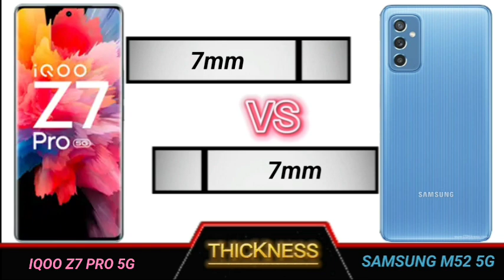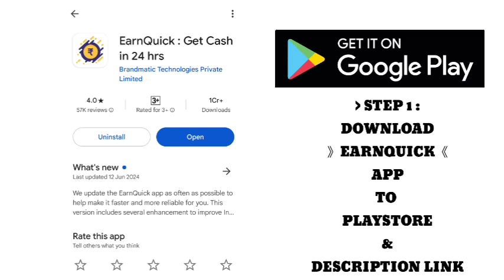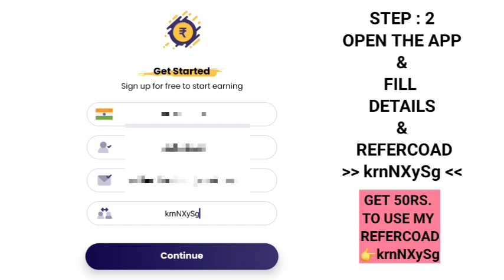iqoo z7 pro 5g vs samsung m52 5g full comparison.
Technical Videos.
3:30 how to online earn money.